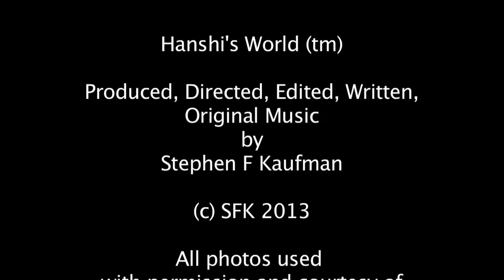Hanshi's World Interviews the Astonishing Lara "Balance Goddess" Jacobs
Hanshi speaks with Lara about her early days leading up to study at the Alvin Ailey Studio in New York, her development as a performance artist, creation of the incredible balancing feat she performs in Cirque du Soleil's Amaluna, her amazing feather headpiece designs, the Shona Project, her visions of the future, and her likes and dislikes.